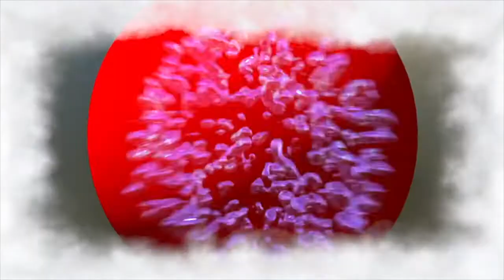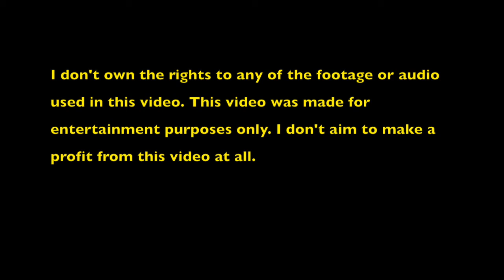Elephant - Thomas Music Video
Second video in a week's time with Gordon. Weird.

Anyway, I've been eager to do a Tame Impala music video, since I don't think anyone else has done that, and since you can just pick any of the typical bigger engines in the show out of a hat and apply them to this song, I thought this could work for Gordon among others.

By the way, I first worked on this about a day before ThomasHDClassics was terminated, so I had a very limited supply of model series footage for this, as well as another coming music video. The only episode I didn't get from that channel for that era was 'Gordon and Spencer' provided by ThomasHDCenter.

Thomas and Friends is owned by Nelvana.